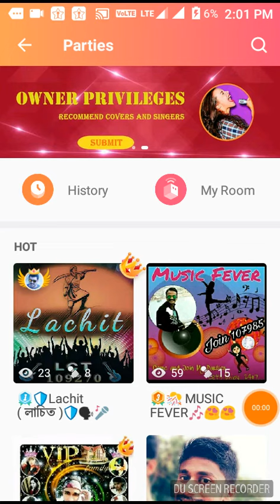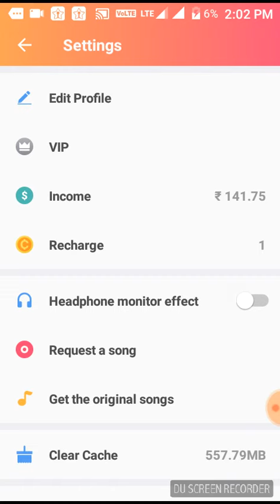how to edit your profile name on Starmaker...